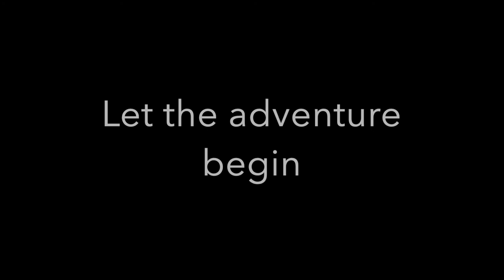The Chimp steps into Riven and is given a bit of a surprise by a local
The Chimp meets up with Atrus and he is entrusted with a mission to find Catherine and capture Gehn. But he runs into something he does not expect when we links to the Age of Riven.

Join the Misfit Crew discord and hang out with The Chimp and other awesome YT Creators